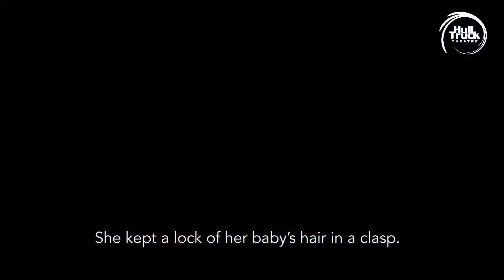71 Coltman Street - Trailer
‘I want theatre to be sweaty, exciting, unpredictable….’

Mike Bradwell is on a mission to revolutionise British theatre. He’s sick of fancy plays by dead blokes and wants to tell stories about real people, living real lives. And it doesn’t get more real than Hull.

In a freezing cold house on Coltman Street, a motley crew of unemployed actors gather to improvise a play with no name, no plot, no budget and no bookings.

Richard Bean’s (The Hypocrite, One Man, Two Guvnors) hilarious and irreverent comedy takes us back to the 70s and Hull Truck Theatre’s origin story. It is a roaring combination of comedy, cabaret, farce and drama. Join us for a celebration of where it all began…

Dates: Tue 22 Feb - Sat 12 Mar